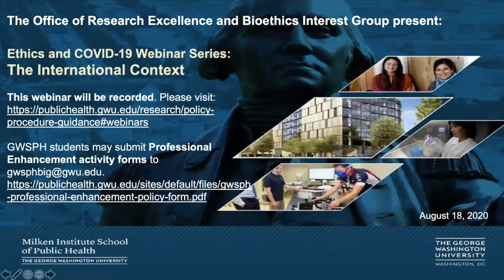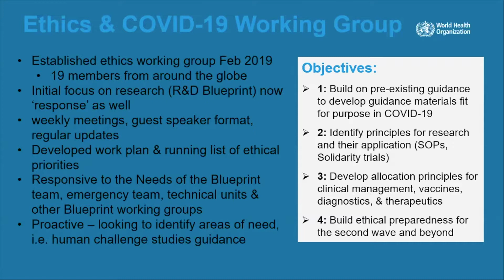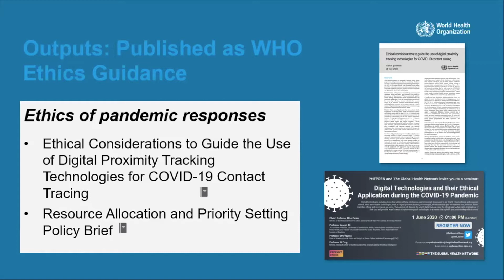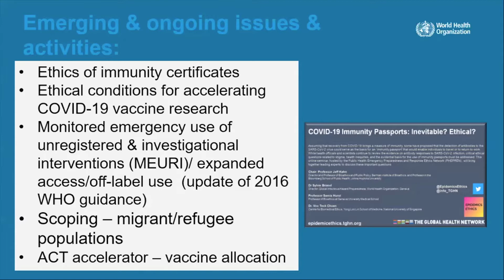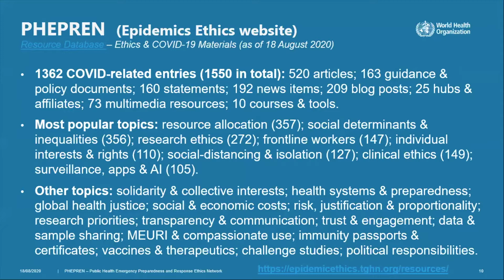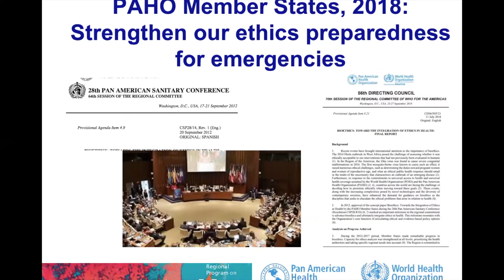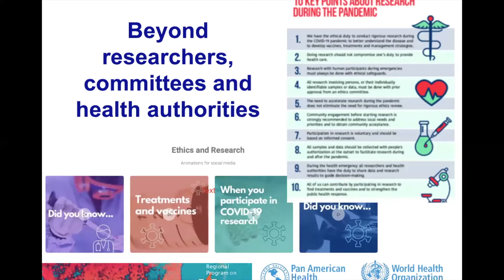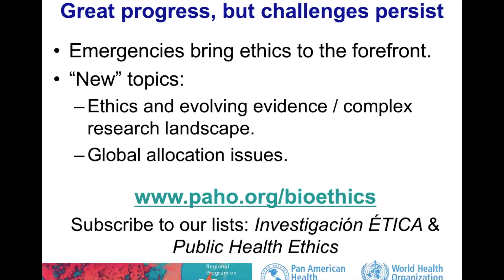Bioethics Interest Group COVID-19 Webinar Series: The International Context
COVID-19 has raised a plethora of ethical issues – from prevention and containment, to cure and management. Join leading ethics experts to discuss these issues in a Webinar series focused on ethics and COVID-19. Moderated by Adnan Hyder, Senior Associate Dean for Research, these webinars will host ethics experts from GW, the United States and abroad to discuss key dilemmas around public health ethics, resource ethics, clinical ethics and justice. They will offer participants the chance to ask questions and raise moral questions during this pandemic.